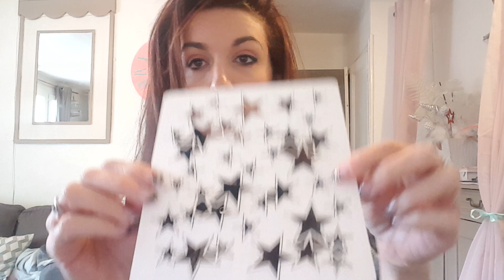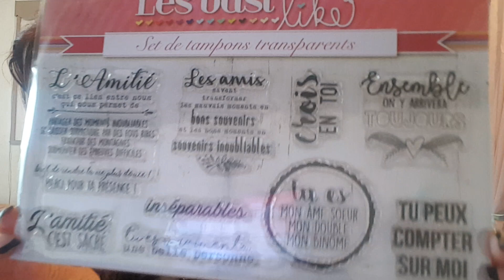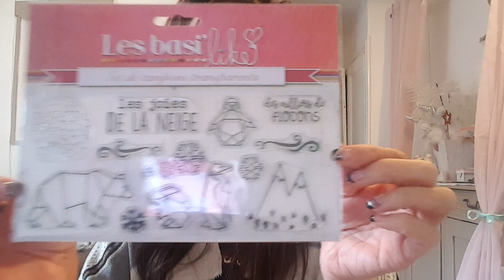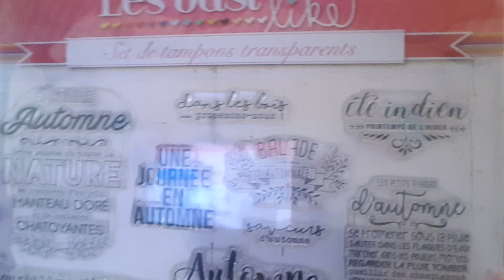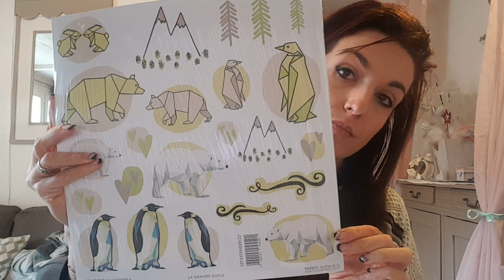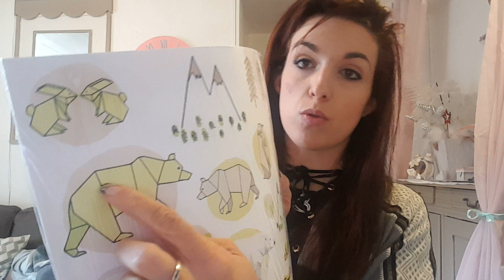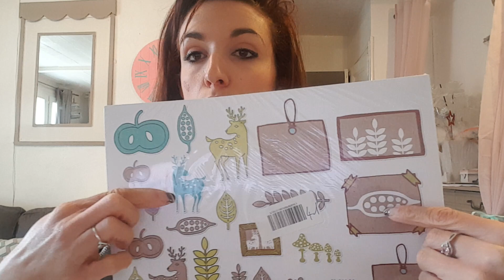Haul Scrap plaisir - sagopo scrap et Scrapnewage